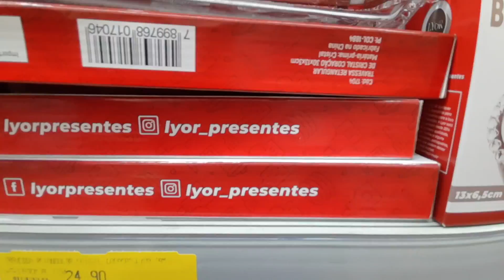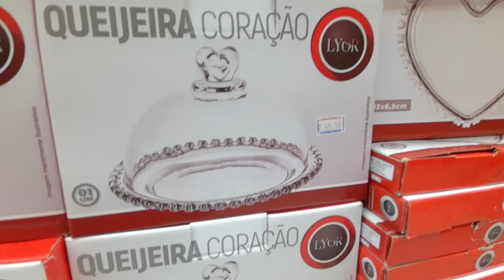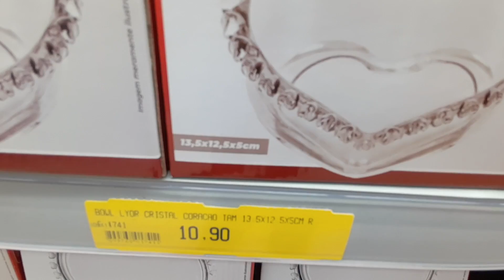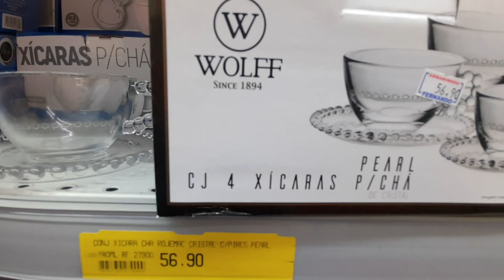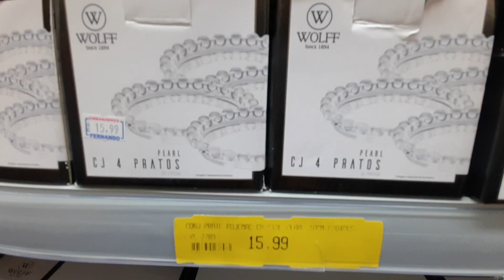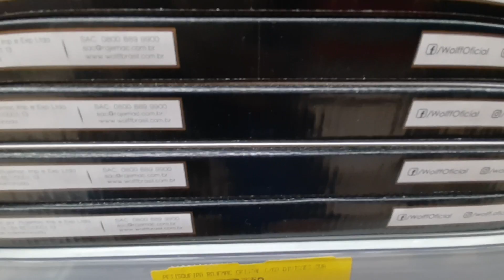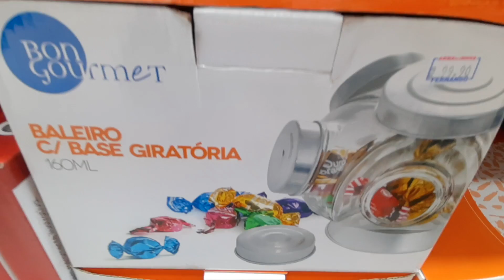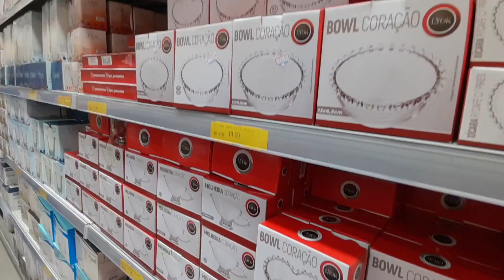MEU CORAÇÃO NĀO AGUENTA ESSAS NOVIDADES DA LYOR E WOLFF/ ARMARINHOS FERNANDO.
MEU CORAÇÃO NĀO AGUENTA ESSAS NOVIDADES DA LYOR E WOLFF/ ARMARINHOS.

Endereço da loja a onde gravei.
Rua Alameda Santo Amaro, 121 - Santo Amaro, São Paulo - SP.
Essa loja não tem estacionamento.
Aceita todos os cartões de crédito e parcela acima de 100,00 Reais.
Tem banheiro para os clientes e é bem limpo.

Equipamentos usados.
Camer Cannon G7X Mark ll
Editor iMovie.